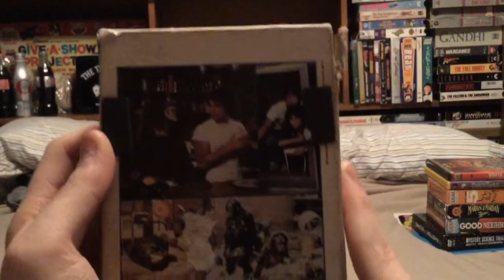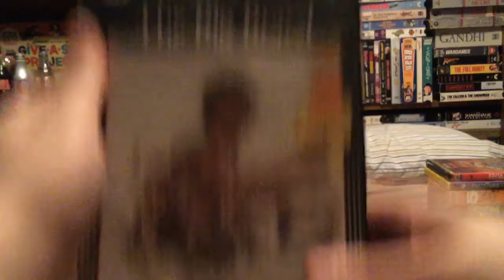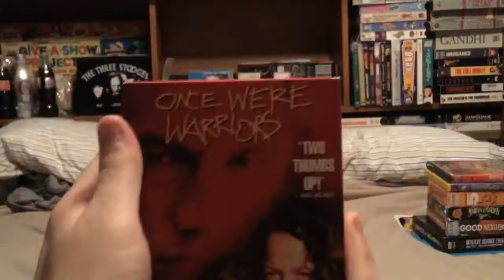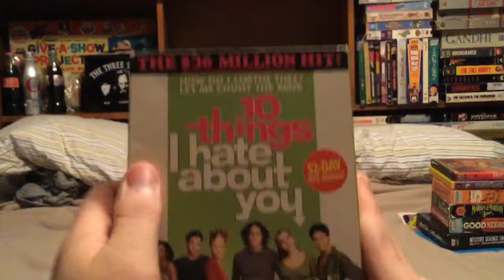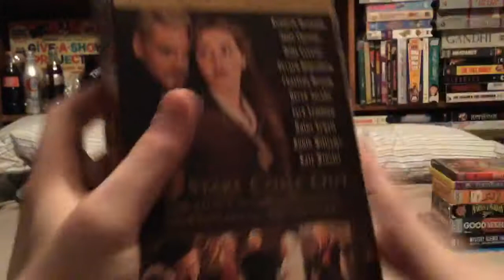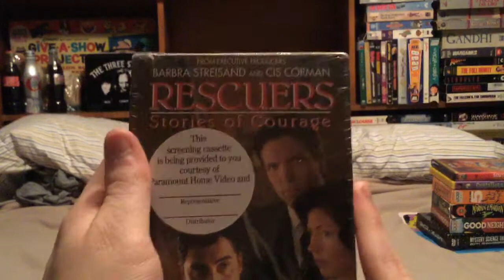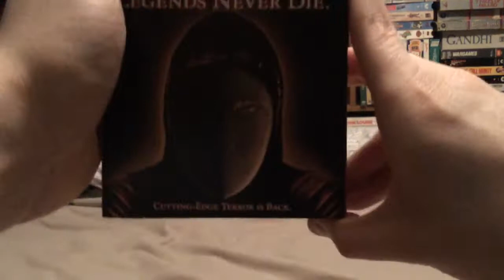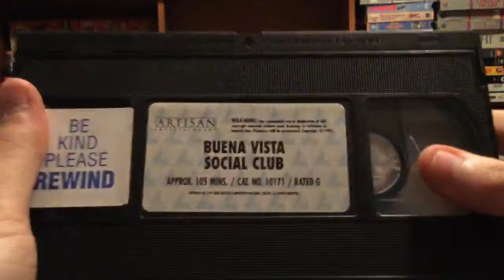VHS Update- 3/10/2018 (Part 1) (Demo VHS Haul #5)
Here are some tapes I got today
1. “Looney Tunes: Reality Check” (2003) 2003 VHS (PD: 9/29/2003)
2. “TaleSpin: Fearless Flyers” (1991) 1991 VHS (PD: 7/2/1991)
3. “Going Ape” (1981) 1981 VHS
4. “The Big Brawl” (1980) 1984 VHS
5. “Vision Quest” (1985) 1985 VHS
6. “Dracula II: Ascension” (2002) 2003 Demo VHS (PD: 1/21/2003)
7. “Waiting to Exhale” (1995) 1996 Demo VHS (PD: 8th week of 1996)
8. “Once Were Warriors” (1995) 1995 Demo VHS (PD: 5/5/1995 {Cinco de Mayo 1995])
9. “Slappy and the Stinkers” (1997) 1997 Demo VHS
10. “Contact” (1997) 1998 Demo VHS (PD: 3/11/1998)
11. “Hotel Hostage” (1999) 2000 Demo VHS (PD: 2/24/2000)
12. “10 Things I Hate About You” (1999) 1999 Demo VHS (PD: 7/17/1999)
13. “The Hi-Lo Country” (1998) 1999 Demo VHS
14. “Detour” (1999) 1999 Demo VHS
15. “Hamlet” (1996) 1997 Demo VHS (PD: 4/21/1997 [tape 2])
16. “Mission of Justice” (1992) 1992 Demo VHS (PD: 10/23/1992)
17. “Stealing Beauty” (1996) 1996 Demo VHS (PD: 32nd week of 1996)
18. “Rescuers: Stories of Courage: Two Couples” (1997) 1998 Demo VHS
19. “The Roaring Twenties” (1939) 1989 VHS
20. “Fool for Love” (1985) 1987 VHS
21. “End of Days” (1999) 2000 VHS
22. “Urban Legends: Final Cut” (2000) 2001 VHS (PD: 53rd week of 2000)
23. “Buena Vista Social Club” (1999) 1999 VHS (PD: 45th week of 1999)
24. “Worth Winning” (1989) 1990 VHS (PD: 5/1/1990)
25. “Road to Utopia” (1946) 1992 VHS (PD: 49th week of 1997) (in 1990 box)
26. “Stormy Monday” (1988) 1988 VHS (PD: 46th week of 1988)